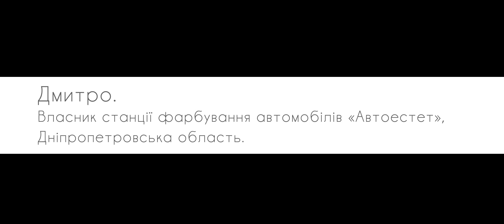Шанс / соціальна реклама про переселенців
Учасник конкурсу мотивуючого відео про вимушених переселенців "Великі історії малого бізнесу".

Виробництво: Imprinting Emotions (Донецьк-Чернівці).
Режисерка: Аліна Зеленкова.
Оператор: Богдан Ченкалюк.
Сценаристка: Аліна Зеленкова.

Партнер проекту: Програма розвитку ООН в Україні.